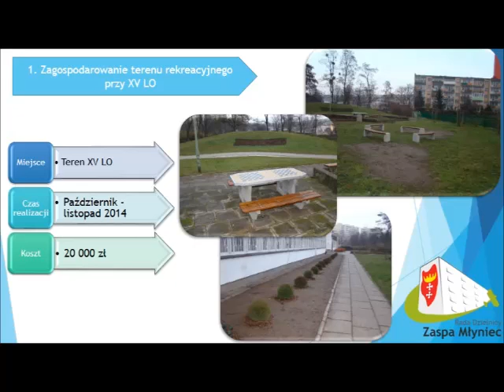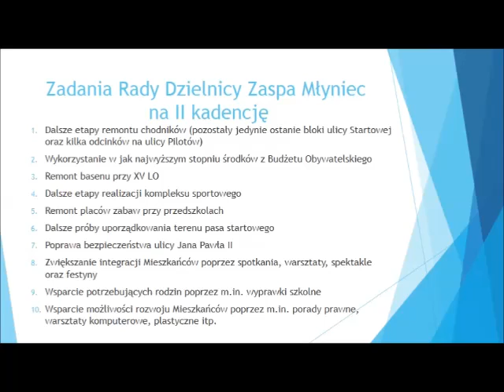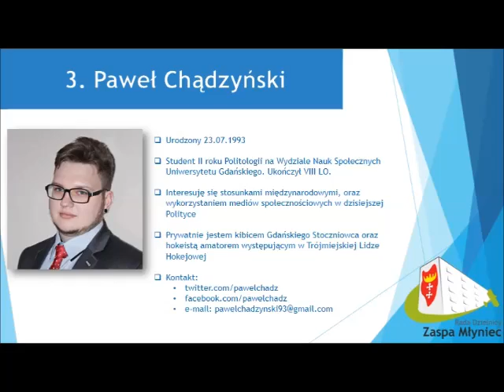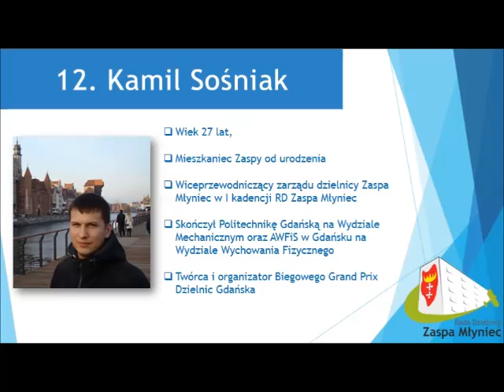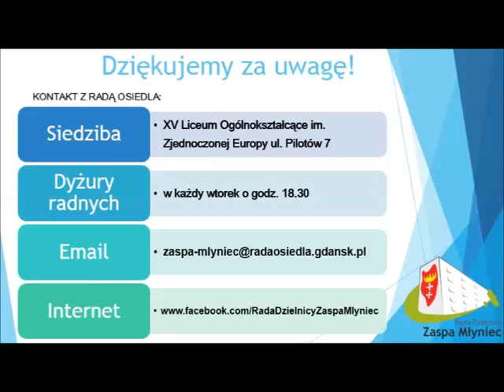Spotkanie Rady Dzielnicy Zaspa Młyniec z Mieszkańcami- 16.03.2015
Prezentacja wyświetlona podczas spotkania Rady Dzielnicy Zaspa Młyniec z Mieszkańcami w dniu 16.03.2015